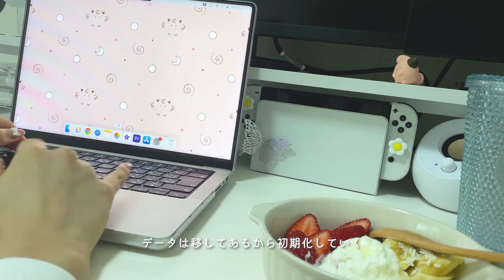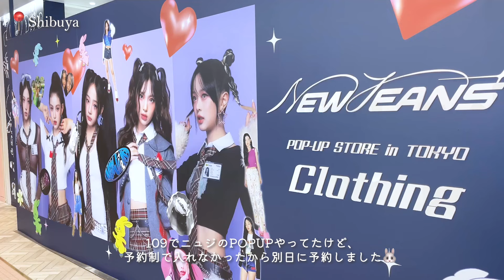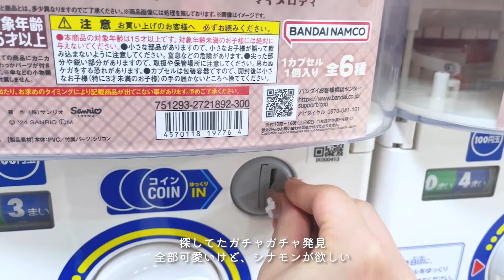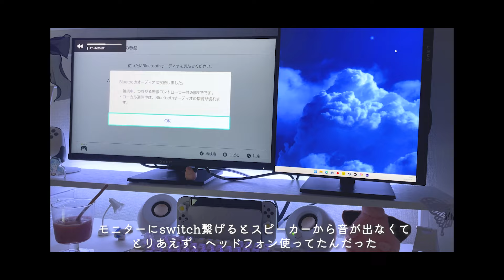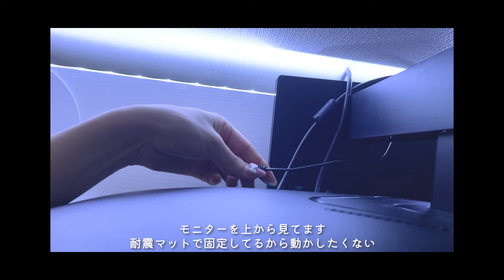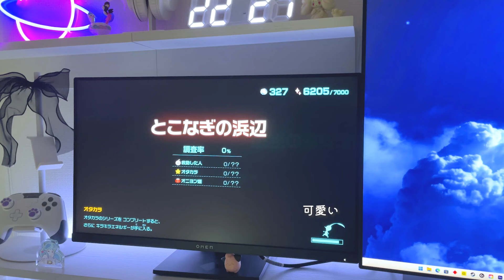vlog｜さよなら思い出💌ピクミンに費やした連休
ピクミン可愛い🌱

🤍楽天room
PC、ゲーム周辺機器、家具、食器など
まとめられるだけまとめてみました！